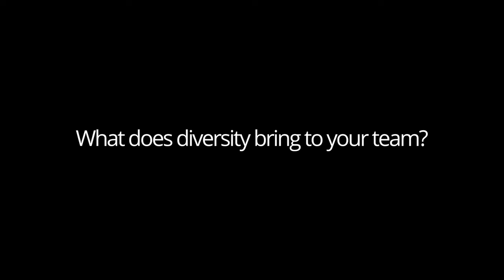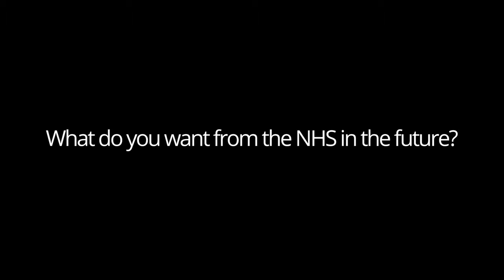Experiences of Racism by Gemma Claudio